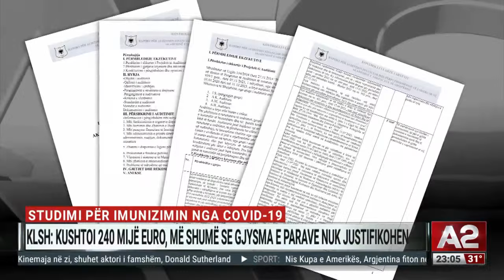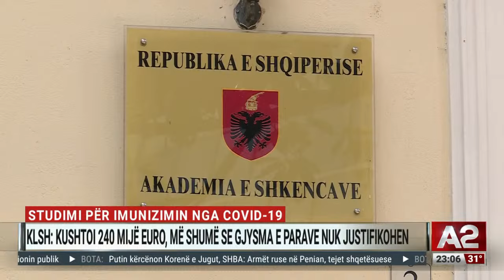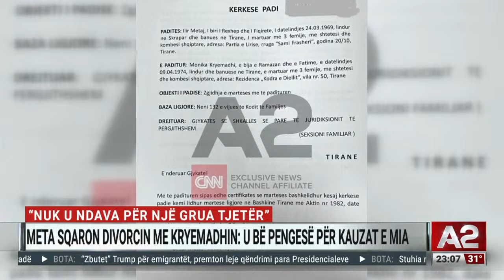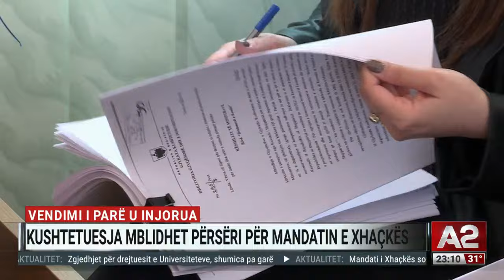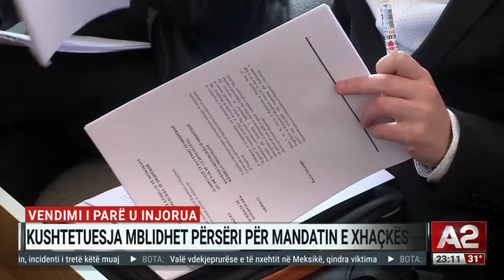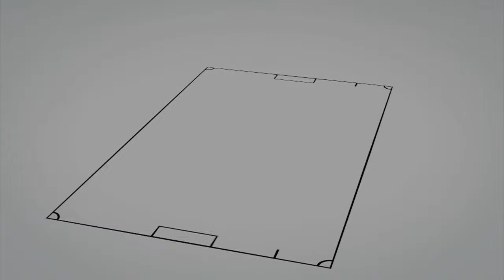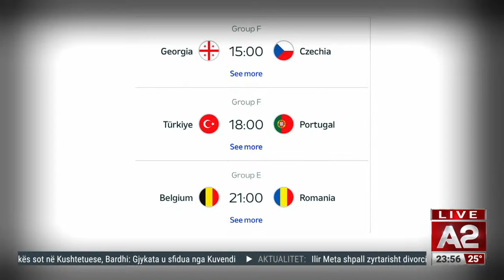Holanda dhe Franca ndahen në paqen dhe kualifikohen të dyja-Ditari nga Andi Nuraj